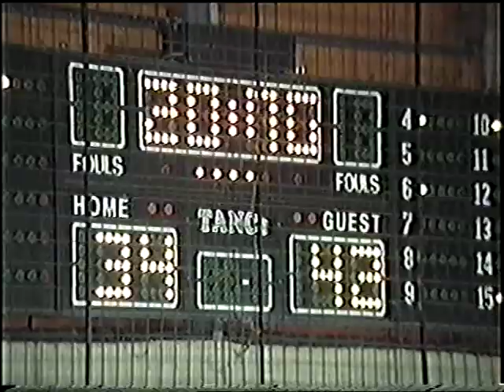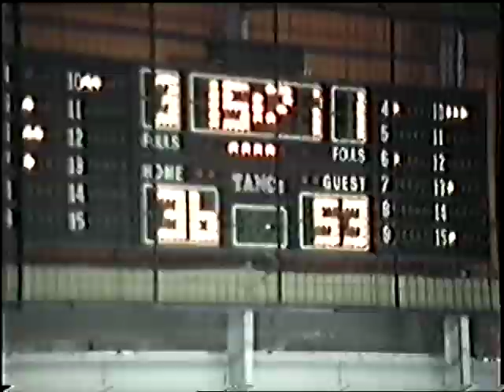VTS 01 2